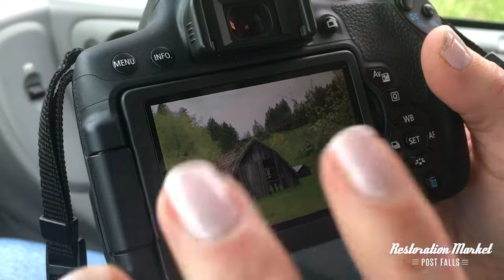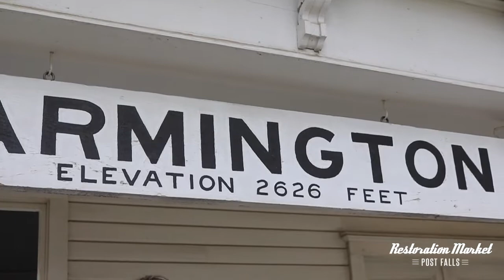Making a Barn Pic Collage (part 1 of 3)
We are making a barn pic collage for our dining room wall. Today we were on the hunt to find old barns to take pictures of.
In the next video we will show you how to make the "wood float frames".

Do you want to upgrade your kitchen cabinets?
Have you checked on the cost of new cabinets?
Have you ever searched the internet for "how to paint cabinets" info? Still confused?

We have a step-by-step video course. We guide you step by step on how to paint your kitchen cabinets to get a professional look on a DIY budget. Our 10 video DIY online course is available now.  Get started painting your kitchen cabinets today!

Here is a link to purchase our course.